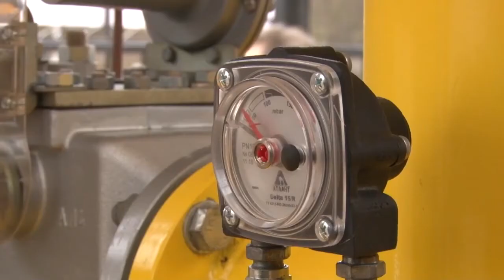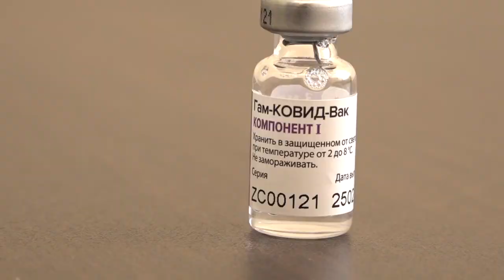Заседание совета депутатов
Социальная газификация, тарифы ЖКХ, вакцинация от коронавирусной инфекции многие другие вопросы обсудили депутаты Одинцовского округа в ходе очередного заседания Совета депутатов.